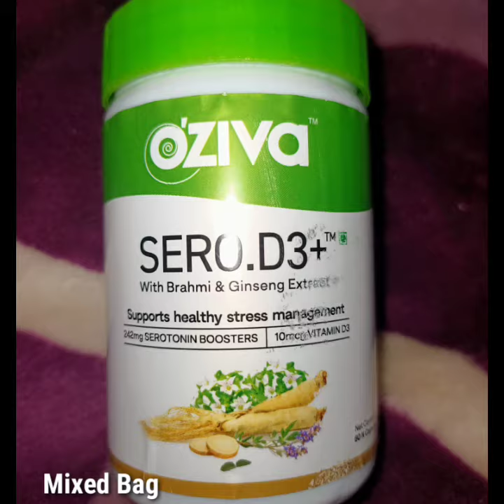Oziva Sero.D3 + Capsules for Stress, Anxiety relief and better sleep - Buy or not ? Mixed Bag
Oziva Sero.D3 + capsules are specially designed for better mood and stress relief, helps in improving the sleep quality.

* Results may vary as per individual diet and workout.

* I shared my experience on using this product